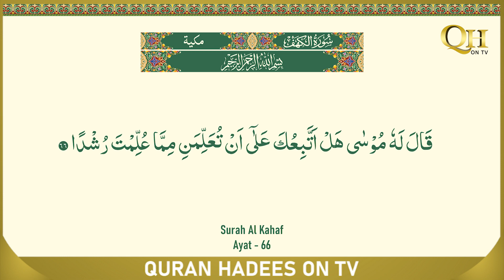AL - Kahf || Ayat 66 || Quran Tafseer || Mufti Hammad Ahmed